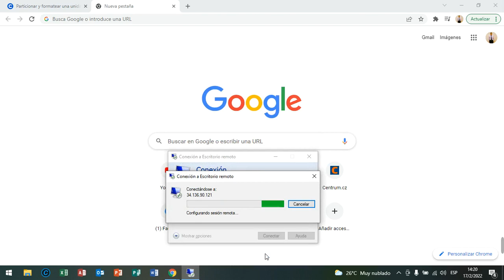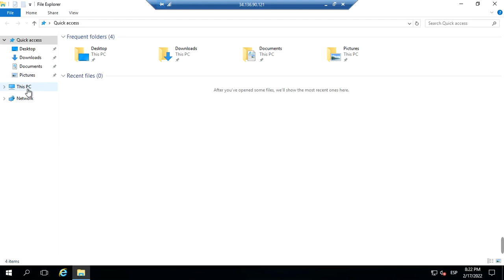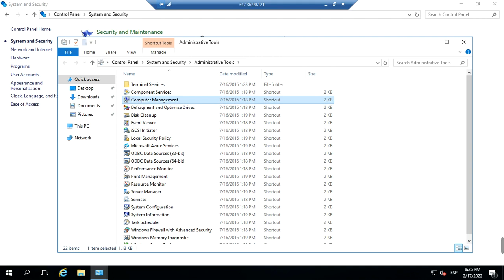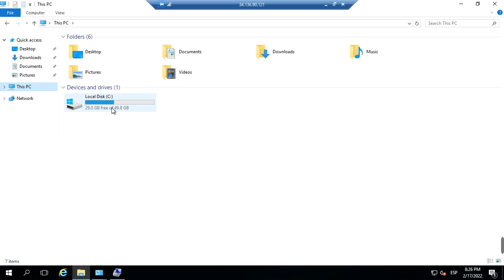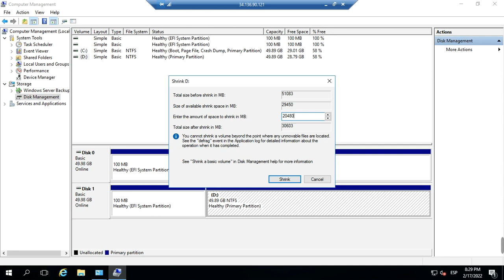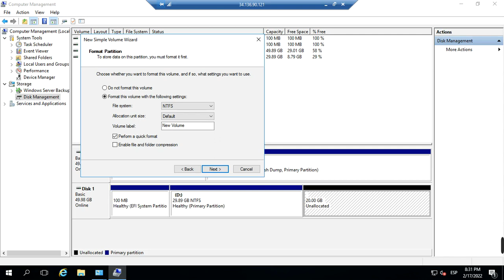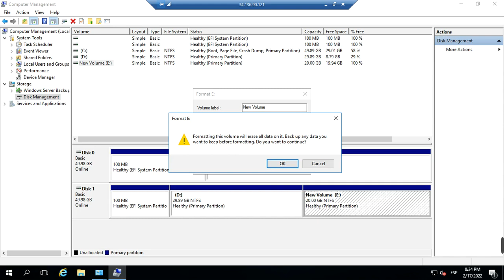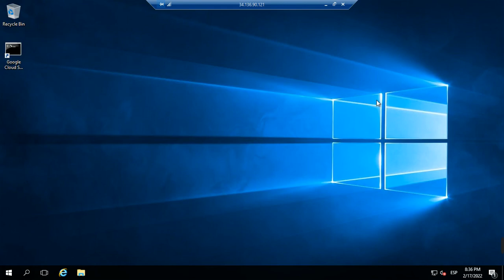Curso de Sistemas Operativos-Lab Win Server - Particionar y formatear una unidad de disco en Windows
Conectarse a VM:

Opcion 2: usuarios de MAC OS X: Conectando su VM via RDP
En esta sección, usará Microsoft Remote Desktop 10 para conectarse a su instancia de windows usando su dirección IP externa. Usuarios de OSX pueden descargar Microsoft Remote Desktop desde la Mac App Store. Si está usando Microsoft Remote Desktop 8, tenga en cuenta que la interfaz puede variar un poco de lo siguiente.

1. Abra la aplicación Microsoft Remote Desktop 10.

2. Haga clic en el símbolo + de abajo, seguido de Add PC.

3. Ingrese la dirección IP externa de la instancia que quiere conectar en el campo PC name. Encuentre la dirección IP externa para su instancia, desde el panel de detalles de conexión que se encuentra en los detalles de su VM en : Azure, AWS o Google Cloud.

4. Ahora podrá ver su escritorio representado por la dirección IP externa de su instancia de VM bajo PCs. Haga doble clic en la dirección IP externa de su VM.

5. La aplicación ahora le preguntará su nombre de usuario y contraseña. Cambie el nombre de usuario a student. Y use la contraseña mencionada en el panel de detalles de conexión del lado izquierdo. Una vez que haya ingresado los detalles haga clic en Continue.

podrá ver una interfaz visual de Windows 10 OS!

Descripción general de las particiones de disco en Windows:

En los sistemas Windows, lo común es usar una partición principal que contenga el sistema operativo, las aplicaciones y los datos del usuario. La letra de unidad C: es la que más se usa para identificar esta partición. En el disco duro, se crean otras particiones para funciones especializadas, como almacenar datos de un tipo específico. También se suelen asignar las letras de los nombres de partición en orden; es decir, se crea una partición de disco "D:", "E:", "F:", y así sucesivamente.

En este lab, verá cómo hacerlo al crear dos particiones de 30 GB y 20 GB respectivamente en un disco adicional conectado al sistema.

Cómo usar el panel de control para particionar un disco:

Windows proporciona herramientas de administración de discos mediante la GUI. Entre muchas otras tareas administrativas, el panel de control de Windows también les permite a los usuarios controlar dispositivos de almacenamiento conectados al sistema.

Haga clic en el botón Start y seleccione Control Panel para abrir el panel de control.

Allí, navegue a System and Security y, luego, a Administrative Tools.

En la ventana "Administrative Tools", haga doble clic en Computer Management.

Desde aquí, puede administrar diferentes servicios en su sistema Windows, incluidos el almacenamiento, el administrador de tareas, etc. Como lo que nos interesa es administrar discos, en el panel izquierdo, debajo de Storage, seleccione Disk Management.

Notará que su sistema tiene acceso a dos discos, uno de los cuales tiene espacio sin asignar y la etiqueta "Offline". Creará las particiones en este disco.

Para habilitar la partición, primero deberá montar el disco en el sistema. Haga clic con el botón derecho del mouse en la parte izquierda del disco y seleccione Online.

El disco se montará y recibirá automáticamente la letra D:\. Luego, lo dividirá en dos particiones.

Como el espacio ya está asignado al disco D:\, deberá reducirlo antes de crear una nueva partición. Haga clic con el botón derecho del mouse en el disco y seleccione Shrink Volume.

En el panel de control, verá un diálogo donde deberá ingresar el tamaño para reducir el disco. Escriba "20,480MB" para dividir el disco en dos particiones de 30 GB y 20 GB respectivamente. Haga clic en Shrink.

El disco se reducirá y el espacio adicional de 20 GB se mostrará como sin asignar.

En este espacio sin asignar, creará una nueva partición de 20 GB. Haga clic con el botón derecho del mouse en el espacio y seleccione New Simple Volume.

En el panel de control, verá un diálogo para crear la partición. Haga clic en Next.

Aparecerá un diálogo donde deberá especificar el tamaño de la partición que desea crear. Acepte el valor predeterminado que se muestra de modo que la partición creada ocupe todo el espacio restante. Luego, haga clic en Next.

En la siguiente sección del asistente, asegúrese de que la letra de la unidad sea E y haga clic en Next.

En la siguiente sección del asistente, deberá elegir el formato de archivo que tendrá la partición.

Asegúrese de que la letra o ruta de acceso de la unidad sea "E:" y, luego, haga clic en Finish.